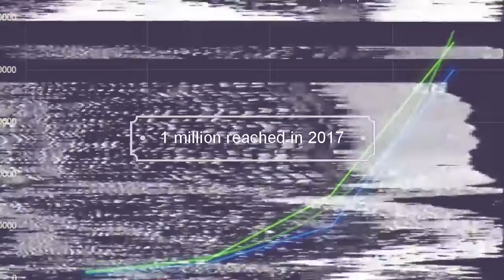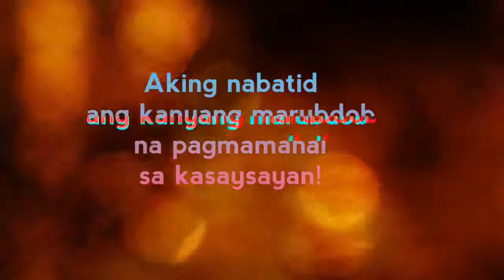Filipino Historian 7th Anniversary Video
"The obstacles we encounter while aiming for greater heights, don't let them stop you with a half-opened heart."

Within a few years, a relatively obscure blog has become the leading Filipino history website. It has distinguished itself as an innovating take in developing local and national historical consciousness. However, more than sheer individual will of a single author writing somewhere in the archipelago, this goal of bringing history to the Philippines and the world has been driven by the thousands, if not millions, of readers and visitors who collectively made it possible. Utmost thanks is given for each and every one of you as we have reached this far together. I hope and pray for your continuing support for the Filipino Historian. This new anniversary video is for all of you. Please watch and share.

Lagi't lagi, para sa Panginoon at para sa bayan.
Kasaysayan para sa Pilipinas at sa mundo.

Follow on Facebook and Twitter: @historyphils